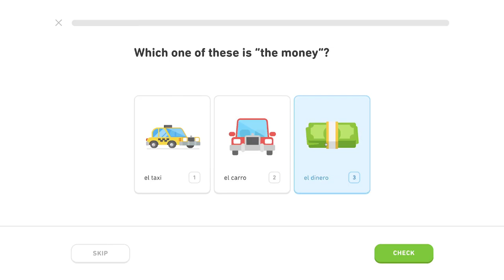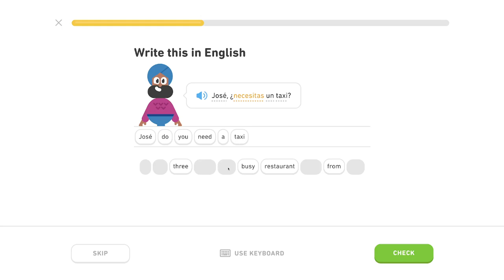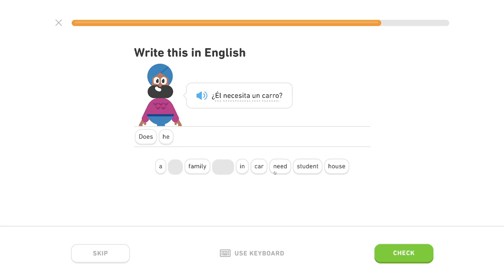🇪🇸 Cestovanie 2 - Level 0/6, lekcia 1/4 - Španielsky s Yetim